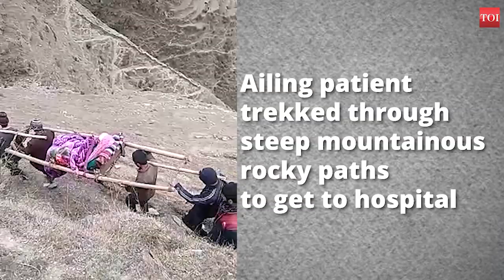Watch: Septuagenarian treks mountains in palanquin for medical assistance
A viral video of a 75-year-old ailing patient trekking through mountainous rocky paths to avail medical assistance has been doing the rounds on social media exposing state apathy towards healthcare facilities in Himachal Pradesh. The incident was reported from Pangi area of Chamba district. The video that was shot last week shows the septuagenarian was taken in palanquin through steep mountainous rocky paths for 7 kms. It took Gorakh Ram (75) from Killod area of Kalmla village four hours to cover seven kilometres to get medical assistance.